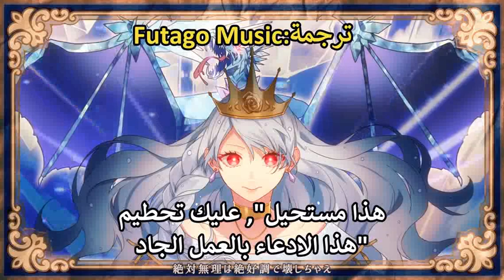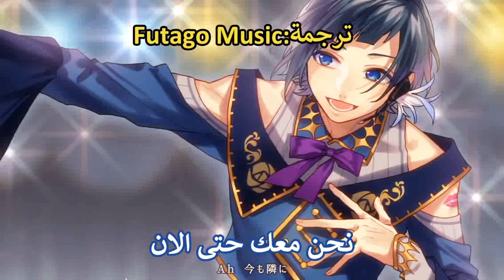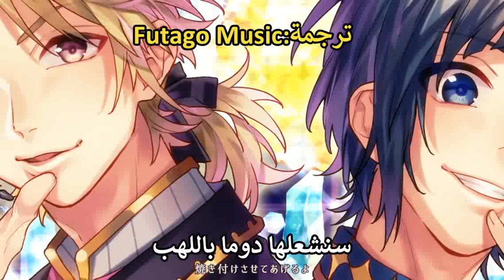اغنية LOVE&KISS N مترجمة